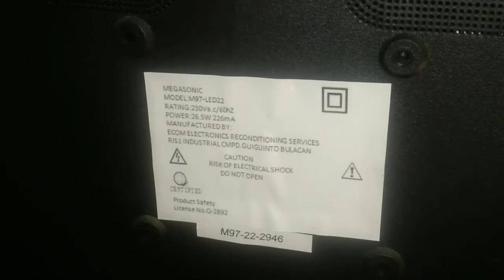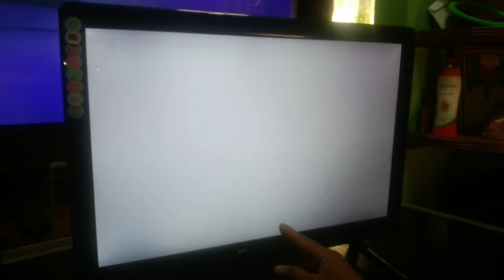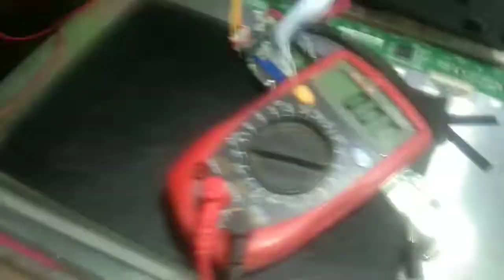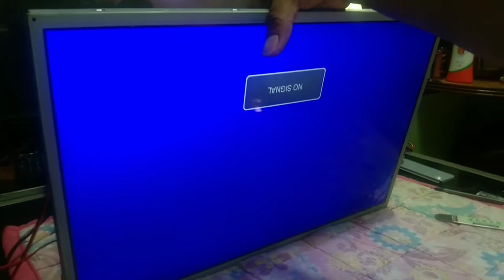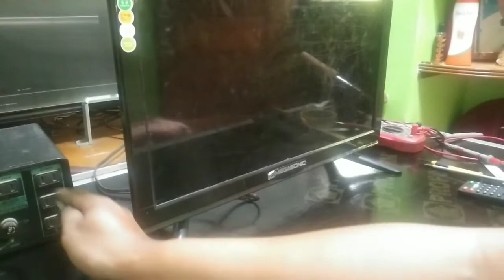LED TV white screen problem?[tagalog]